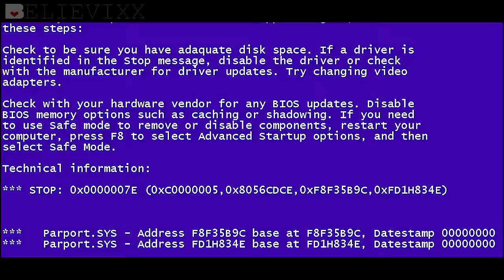ЭКСКЛЮЗИВНЫЕ новые куклы Монстер Хай КЛЕО И ГУЛИЯ Monster High Cleo De Nile Ghoulia Yelps doll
Фото обзор на новых кукол Монстер Хай Клео де Нил и Гулия Йелпс. Это эксклюзивы Mattel Shop Monster High Ghoulia Yelps & Cleo De Nile Doll Review - New 2017 Adult Collector Exclusive dolls. Сет можно приобрести на San Diego Comic Con (Комик Кон) в США. Набор в пути, так что следите за новостями и новыми видео канала Believixx. На днях выйдет распаковка новой посылки из Америки с крутыми куклами Монстер Хай и Barbie. И не забывайте в комментариях написать свое мнение о сете.
На канале Вы также найдете:
«100 грамм красоты МХ». В рубрике мы рассматриваем кукол, находим самые мелкие интересные красивые детали и изучаем истории персонажей. В серии видео «100 кило кукол - сравниваем выбираем покупаем” Вас ждёт получение и распаковка посылки из Америки, обзоры на новые куклы и сравнение.  Сравниваем дорого дешево. Куклы dolls против bad kids. Miss Katy и Mister Max отдыхают, когда видят такую коллекцию кукол Беливикс. И, конечно, это не желейный медведь Валера, НО у нас много разных эксклюзивных и коллекционных кукол. Распаковка новых посылок из Америки с крутыми куклами МХ, ЕАХ, Барби, а также обзоры на кукол смотрите в других видео. Надеемся, наши рубрики помогут Вам определиться с выбором и покупкой того или иного героя.